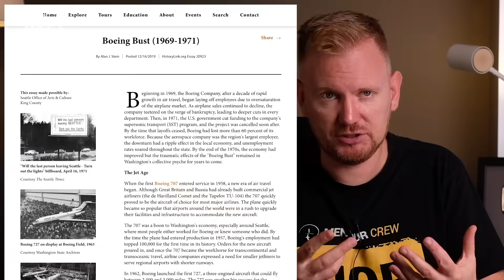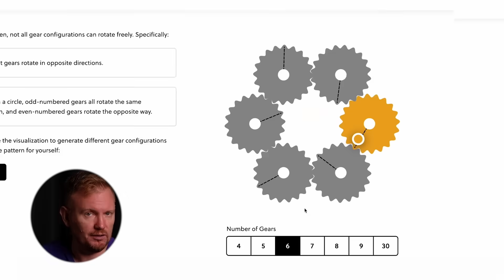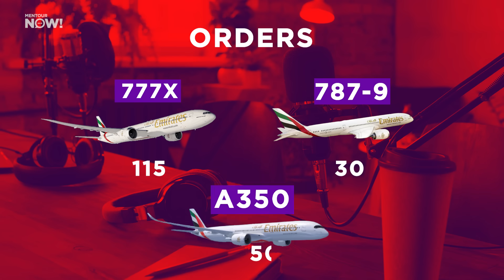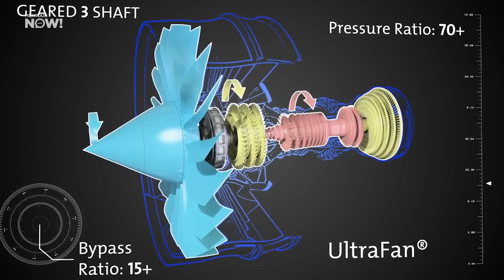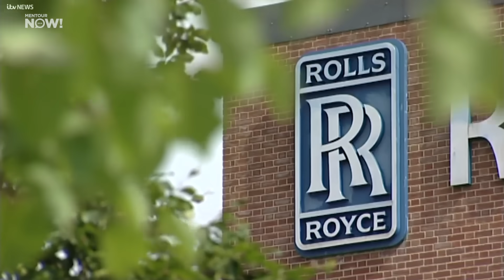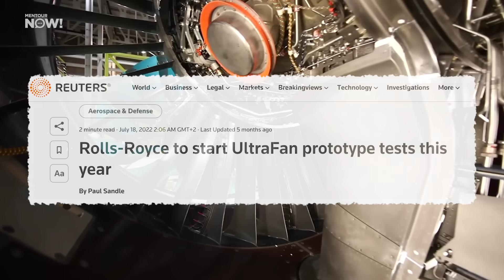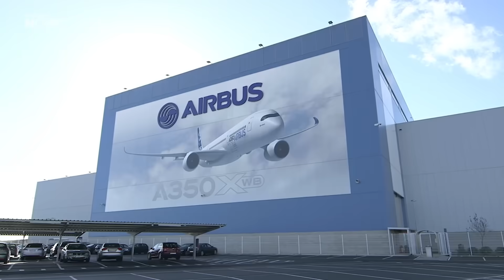Are BOEING planning a 747 with 2 ENGINES?!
Is it possible, or even likely, that we will get to see an aircraft with the size and configuration of the 747, but with only two engines? Who would make such an aircraft? And, who would actually buy it?

Sources